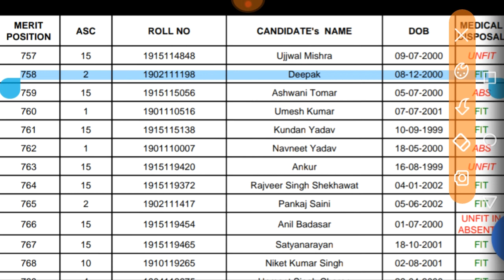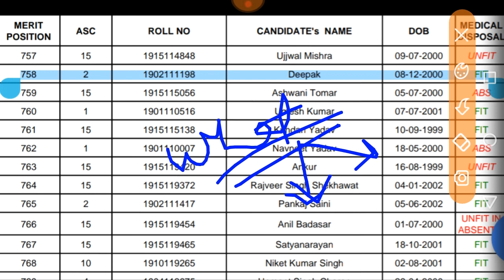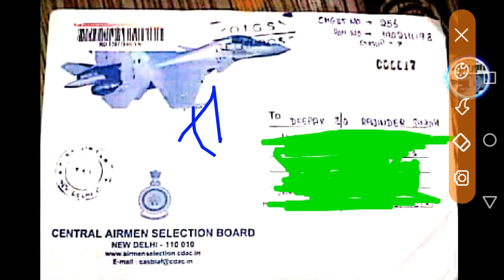Airforce airmen joining letter 01/2020 | joining letter of airforce x group 01/2020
😍like for supporting me🔥
✌share for helping your other friends🔥
😉comment for all your queries🔥